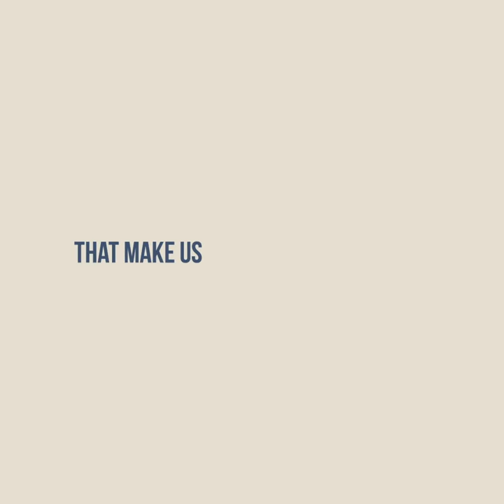Campbell Ewald | Ad Age Best Places to Work 2021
Campbell Ewald has been named to the Ad Age Best Places to Work 2021.  Visit C-E.com to learn more.